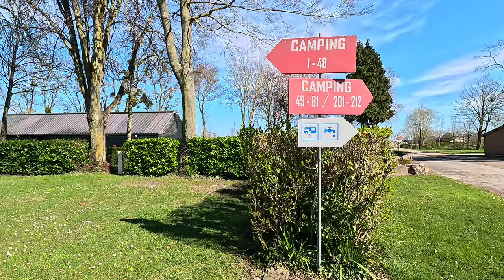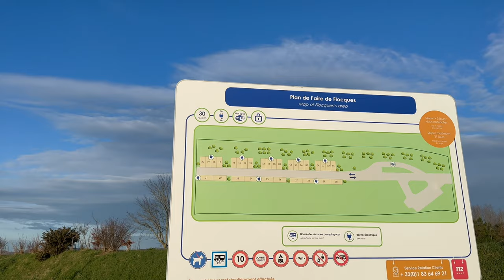France in our motorhome : Mont Saint Michel & Ile de Re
After we de-winterised Hamish, our Hymer motorhome, we set off on our return journey to the Uk via the beautiful Ile de Re and Mont St Michel with its monumental architecture reminiscent of Hogwarts! We did a few pit stops in some Aires on route too which you may find useful if you're planning a trip through France. I hope you enjoy seeing our out of season adventure complete with our usual weather!

Equipment used for filming/editing include :-
Gopro Hero 12
Gopro Hero 10
Gopro Media mod (works on both models)
Microphones :-
Rode wireless go II dual
Rode wireless go II single
DJI OM4 gimbal
Insta 360 One x2
Drone:- DJI Mavic Pro 2
if buying now would probably go for the smaller:-
DJI mini 4 pro fly more

00:00 Introduction
02:27 Ile de re
06:26 Nosay Aire
08:36 Mont St Michel
14:35 Camping Car Aire Les Floques
18:36 Eurotunnel